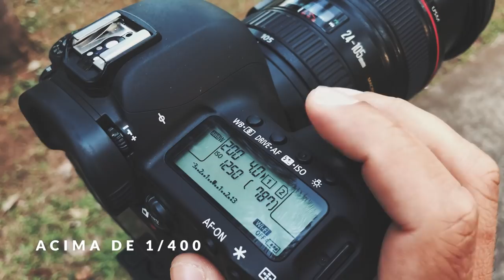Como Fazer Fotos PULANDO no AR - Com celular e com câmera | Dica Num Pulo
Você sempre perguntaram como fazemos as nossas fotos de pulo. Chegou a hora de mostrar tudo para vocês. A gente conta todos os detalhes nesse vídeo e dá para fazer a foto até no celular hein! Queremos ver as fotos de vocês pulando, postem no instagram e usem a hashtag numpulo ou coloquem uma tag com o perfil Num Pulo na foto. Já estamos curiosos e animados para conhecer os pulinhos de vocês e vamos selecionar alguns para aparecer nos nossos stories no Insta.